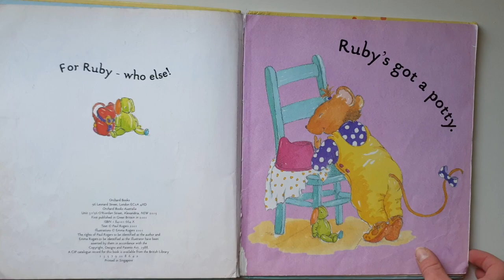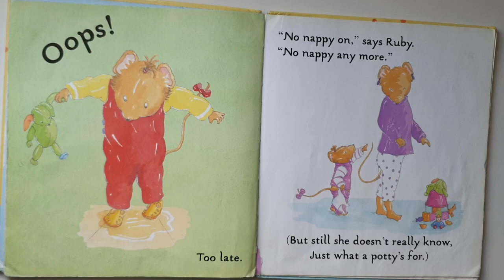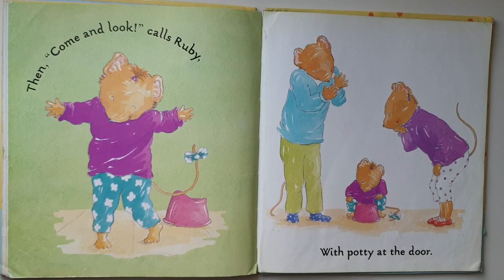Potty Training Success with Ruby's Potty Book!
In this Mama and Me Playtime Potty Training Success with Ruby's Potty Book! parody video, do you have a little one at home who is about to toilet train? Why not listen to this read-aloud Rubys potty book story that encourages the use of the potty.

Are you looking for a fun and entertaining way to encourage your toddler to use the potty? Look no further than Ruby's Potty Book! This colorful and interactive book is sure to bring a smile to your child's face and help them make the transition from diapers to the potty. In this book, Ruby uses her magical potty to explore the world and go on amazing adventures. She meets all kinds of fun characters and learns about the importance of using the potty. With vibrant illustrations and playful rhymes, this book is sure to be a hit with your little one. So grab your copy of Ruby's Potty Book today and help your child make the switch from diapers to the potty! Ruby really doesn't know what a potty is for! Join us as little Ruby figures out how to use her potty.

All videos are intended for entertainment and/or informational purposes only and for the use by persons having appropriate technical skill, at their own discretion and risk.